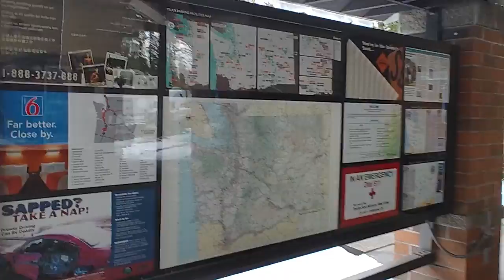Снег около Портленда.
Выехал сегодня в сторону Тихуаны. Около Портленда на площадке для отдыха попал в снег.